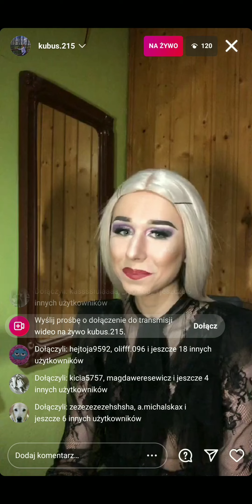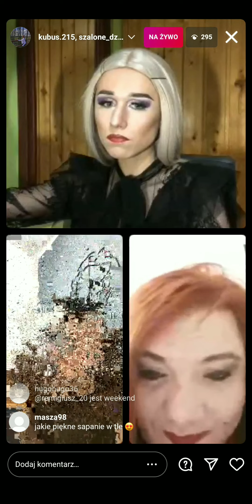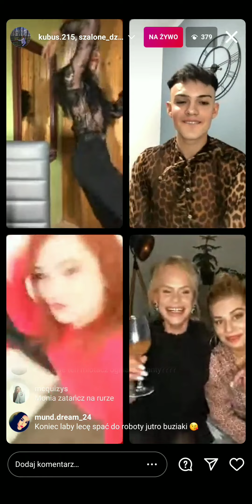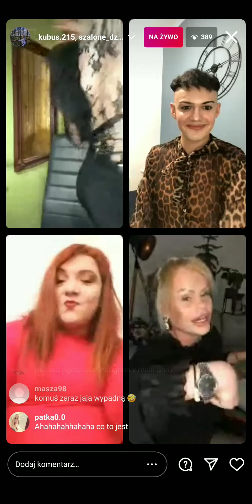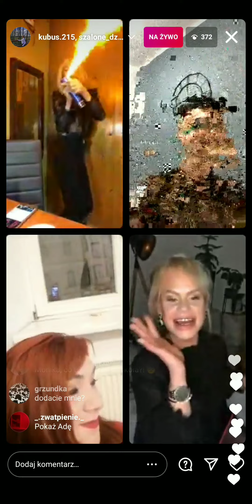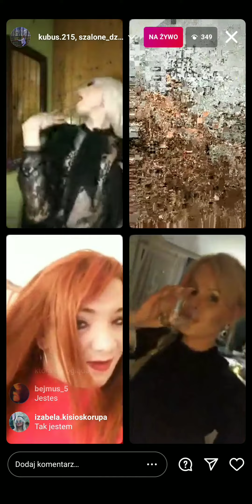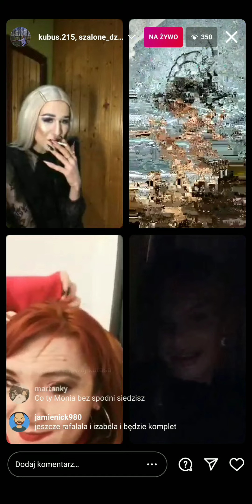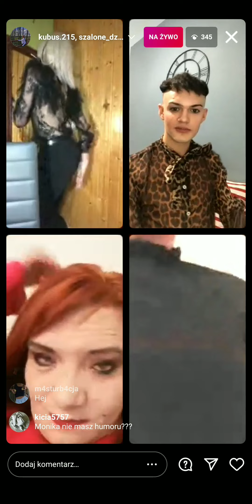Balanga na Instagramie - Live gwiazd 16.04.2021